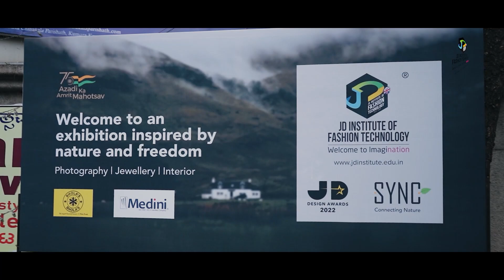JD Institute rush, creativity and fun that oozed out during the exhibition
Did you miss the brilliant exhibition by the creative minds?
Here's a sneak peek of it!
Witness the rush, creativity and fun that oozed out during the exhibition held at @karnatakachitrakalaparishath on the special occasion of AzadiKaAmritMahotsav